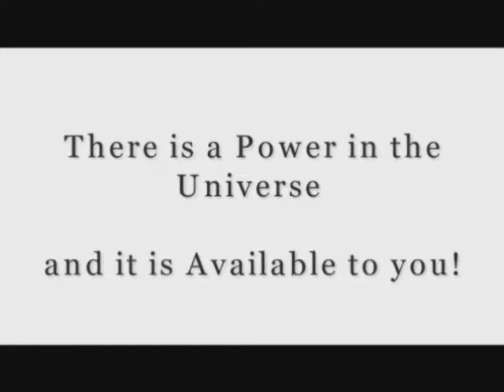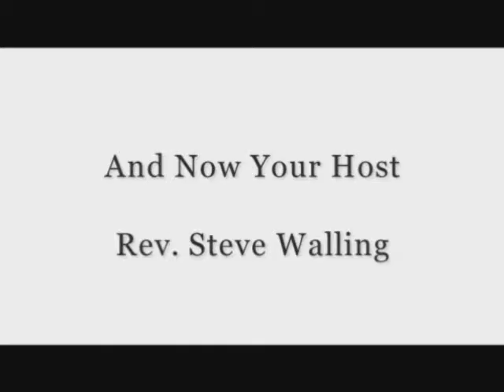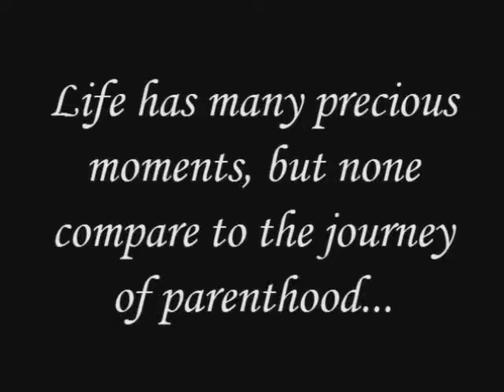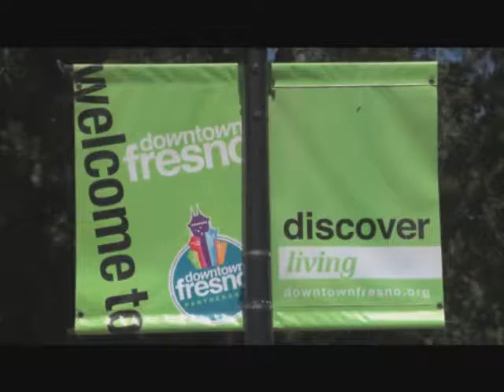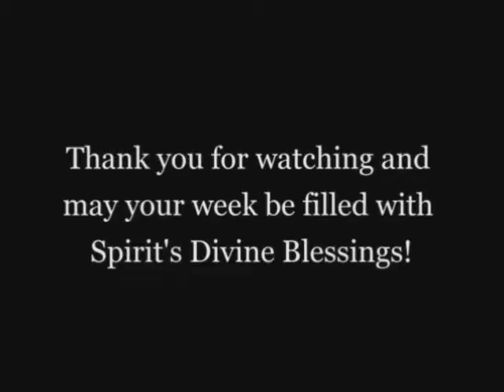New Thought Talk June 11, 2016 Guest Michael J. Allen Part 2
What a great show as Michael and I continue our conversation.